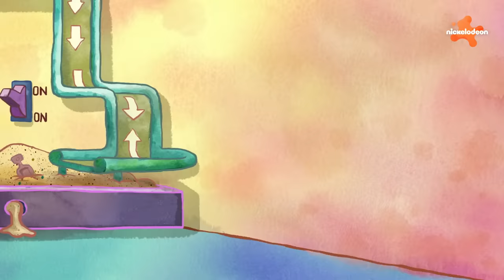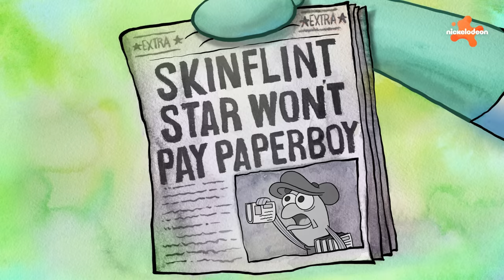The Patrick Star Show | 30 MENIT Momen Terkonyol dari Episode BARU Patrick Star Show! | Nickelodeon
Persiapkan dirimu untuk 30 menit momen terkonyol dari episode terbaru The Patrick Star Show! Bersiaplah tertawa dan menikmati koleksi menakjubkan momen terkonyol dari episode paling baru!